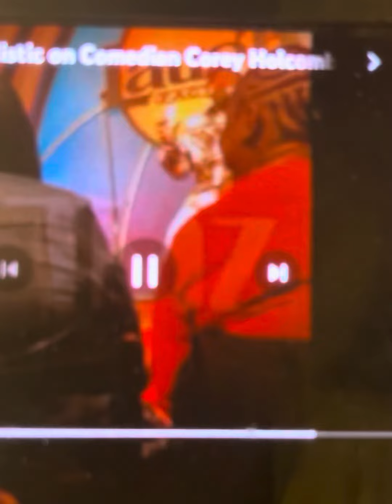Donnell Rawlings confronts Corey Holcomb